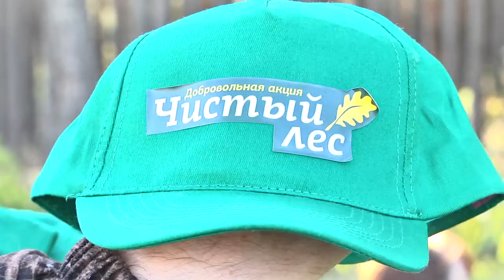Акция "Чистый лес": 8 тысяч саженцев высадили волонтеры с работниками Пинского лесхоза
"Такого количества волонтеров мы еще не видели", - так работники Пинского лесхоза оценили участие пинчан в республиканской акции «Чистый лес». В этом году она проходила 9 октября и была приурочена к Году народного единства.